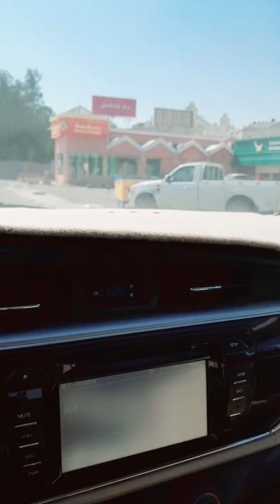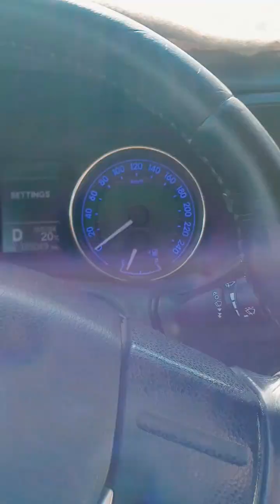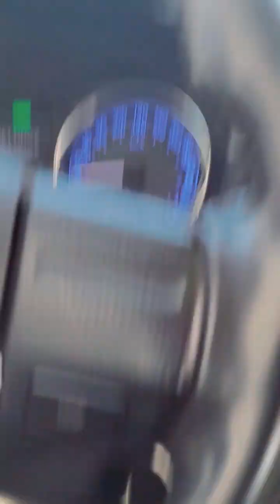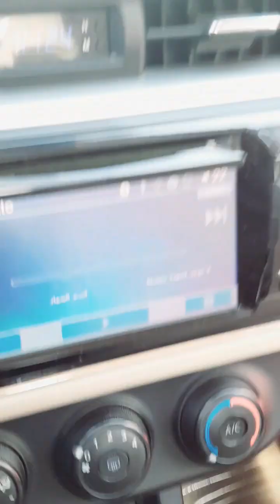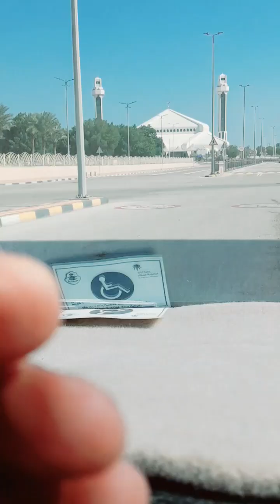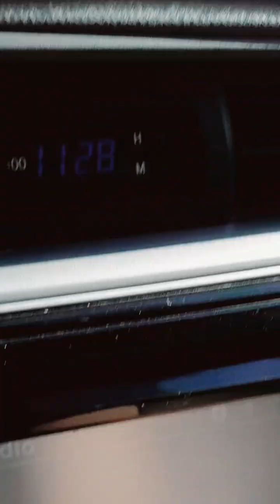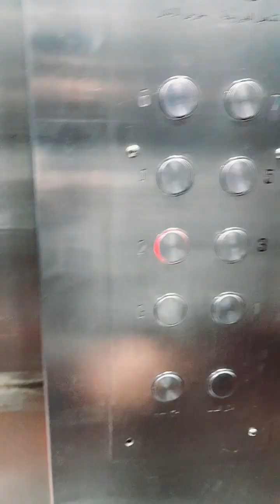Saudi Arab Sukh Jumma Al Khobar आई एम ऑन द वे